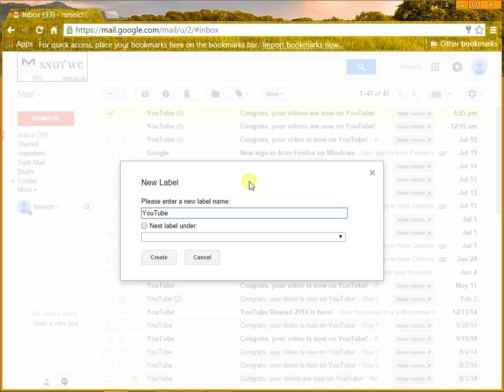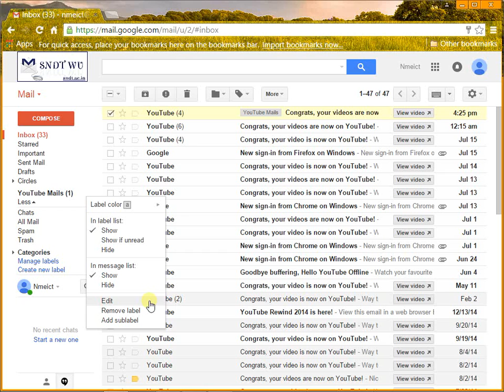Labeling Gmail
This video explains gmail's label function.